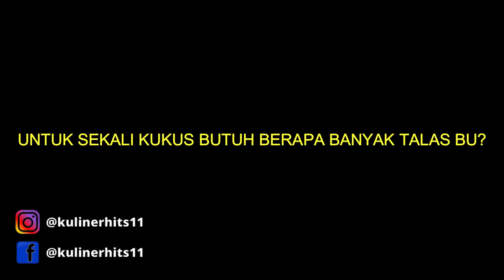JARANG ADA !! TANGAN TRAMPIL SEORANG IBU MENGOLAH MAKAN | STREET FOOD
Lokasi : Jl. PH.H. Mustofa Didepan Mandiri Service Dinamo , Bandung, Jawa Barat